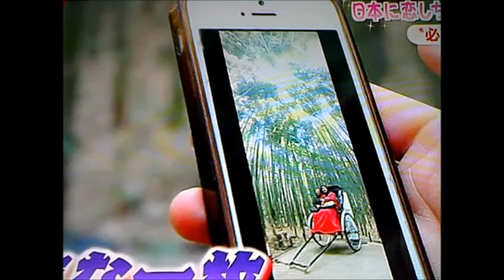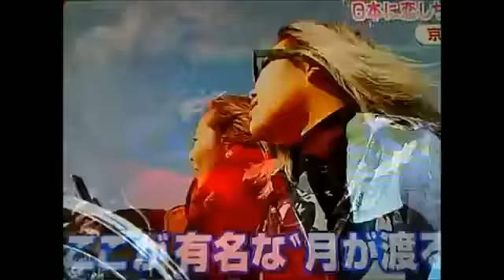日本に恋した外国人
日本に恋しちゃったフィンランド人車夫とフランス人仲居さんに密着した。今後も動画をお楽しみください。